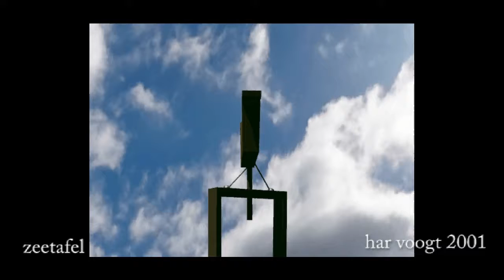zeetafel 102 xt